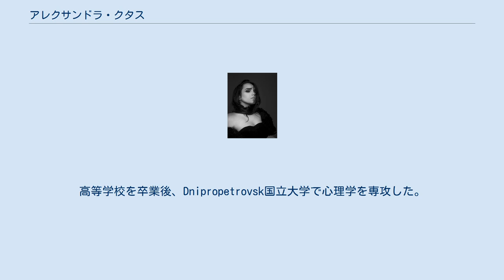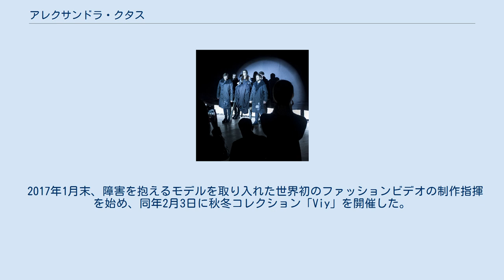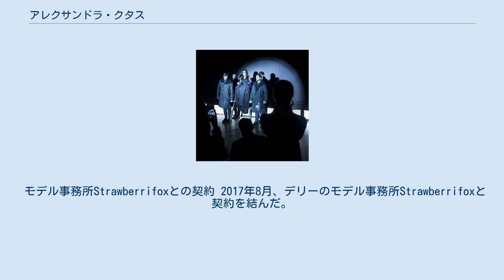アレクサンドラ・クタス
アレクサンドラ・クタス(Alexandra Kutas、1993年11月5日 - )は、世界初の車椅子のランウェイモデル 、ウクライナ初の障害者ファッションモデル 、Dnipro市市長のアクセシブル都市開発アドバイザー。
 ファッションビデオの撮影 Alexandra Kutasは、Dniproで生誕した。
出産時の医療事故 により、脊髄損傷を負い、幼い時期から車椅子の使用を余儀なくされた。
14際の時、ジャーナリズムを専門とする高等学校に入学し、数多くのウクライナな著名人やイベントを取材する。
2009年に、ユニセフのコンテストで、最高の若手ジャーナリストとして選ばれ、ニューヨークで賞を受賞した。
高等学校を卒業後、Dnipropetrovsk国立大学で心理学を専攻した。
大学を卒業後、障害者モデルを活用したアレキサンダー・マックイーンに影響を受けて、モデルとしてキャリアを始める。
 「Break Your Chains」展 2015年、写真家のAndrei Sarymsakovと協力し、障害者を縛る固定観念という「鎖を壊す」ことをテーマとした「Break Your Chains」 という写真展をモデルとして参加し、米国のハフィントンポストなどから注目を集める。
 "VIY" ランウェイ Fedor Vozianov のショー 2016年、Kutasは、ウクライナのファッションデザイナーFedor Vazianovと協力し、Kutasを中心とした新しいコレクションの発表を行った。
ショーの準備期間中、Kutasは100以上の取材に対応した。
 2017年1月末、障害を抱えるモデルを取り入れた世界初のファッションビデオの制作指揮を始め、同年2月3日に秋冬コレクション「Viy」を開催した。
同ファッションショーは、50以上の国で取り上げられ、Daily Mail、Vogue、El Mundoなどの大手メディアも報じた。
 Runway of Dreams 2017年6月、Tommy Hilfigerと共同で、ニューヨークで開催するファッションショー「Runway for Dreams」にモデルとして参加した。
 また、ニューヨーク滞在中に、オンラインVogueウクライナ版で、モデルとして写真撮影に参加した。
 モデル事務所Strawberrifoxとの契約 2017年8月、デリーのモデル事務所Strawberrifoxと契約を結んだ。
海外から障害を持つモデルがインドのファッション市場で働いたのは、これが初めてだ。
 Top 30 Under 30 Award 2017年12月3日、ウクライナの新聞社、キエフポストの「トップ30アンダー30」賞をモデルとして初めて受賞した。